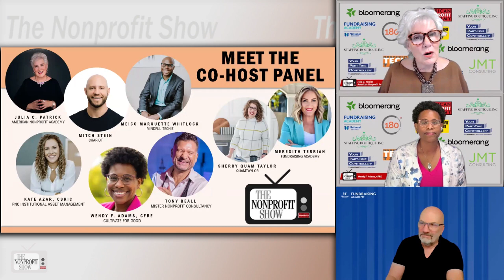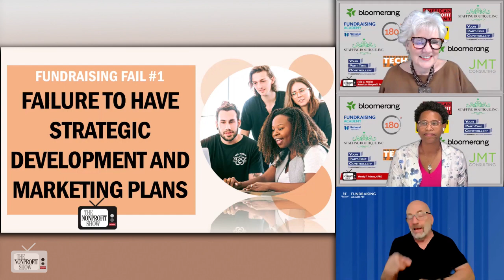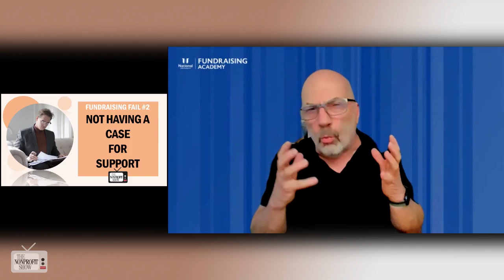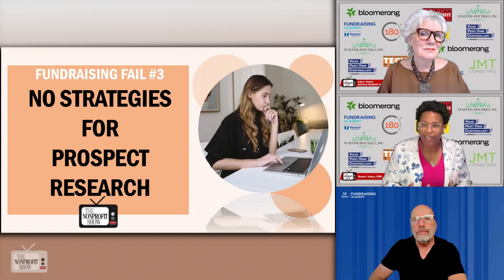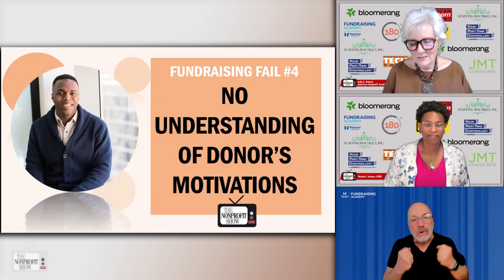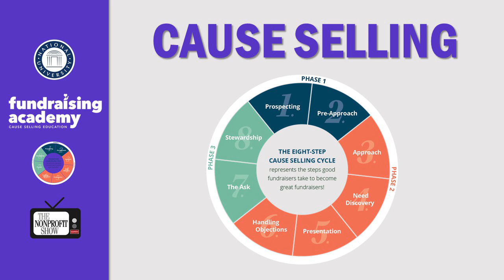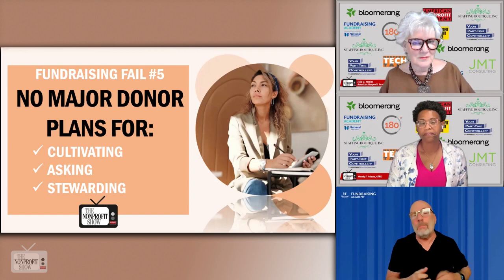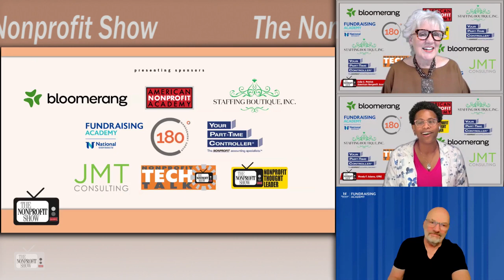10 Epic Fundraising Failures (part one)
Are you ready to dig into the world of nonprofit fundraising failure?  We uncover the top ten fundraising failures and how to sidestep them. We're joined by the brilliant Jack Alotto CFRE, a seasoned expert from the Fundraising Academy at National University. In this part one of a two-part series, we explore embracing strategic planning, crafting compelling narratives, understanding donor motivations, and prioritizing stewardship.

Jack begins with comments on the importance of strategic planning, stating, "Failure to have a strategic development and marketing plan is a recipe for disaster." He underscores the significance of a strategic plan as the foundation for future fundraising endeavors, followed by a development plan to outline funding strategies and a marketing plan to communicate with stakeholders effectively.

Continuing, Jack stresses the critical role of a compelling case for support, describing it as the "rationale for philanthropic support." He highlights the versatility of a well-crafted case for support, which can be repurposed across various fundraising initiatives, from annual campaigns to grant proposals, amplifying its impact on donor engagement.

When it comes to prospect research, Jack advocates for a multi-pronged approach, leveraging existing networks, volunteers, and strategic questioning techniques. He points to the value of building relationships with donors, citing volunteers as potential major donors and emphasizing the need for open-ended questioning to uncover donor motivations.

Jack's shares specific insights on donor motivations, emphasizing the diversity of factors driving philanthropic giving, from shared values to emotional connections and societal impact. He emphasizes the importance of understanding donor motivations to tailor fundraising approaches effectively, dispelling the notion that donor size equates to commitment.

Lastly, Jack describes the significance of stewardship in the donor lifecycle, stating, "Making the ask is a small part; stewardship is the bigger part." He advocates for engaging volunteers in fundraising efforts and stresses the importance of learning from mistakes.